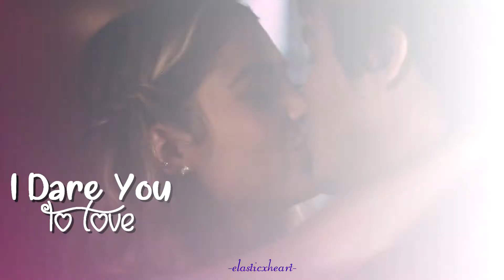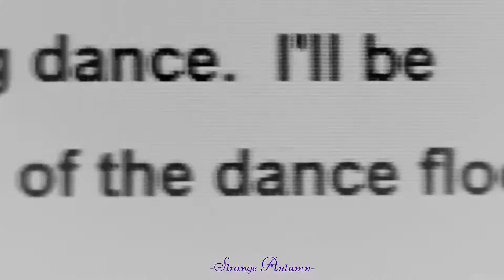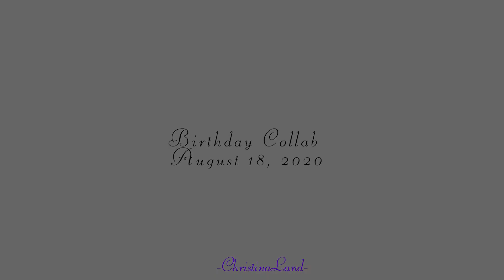MultiFandom- I Dare You (28th Birthday Collab)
Hello everyone!!! A little late posting this but I am glad it is up now.
As many know, my birthday was on Tuesday, August 18th. I can't believe I am 28 years old? Where did my 20s go? I am getting old. But to celebrate my birthday I decided to host a collab. I really love how this collab turned out and I loved everyone's parts so much. Thank you all for participating and for making this birthday special.

This collab is a little different. I love this song by Kelly Clarkson and she released the song is multiple different languages so I decided to mash all the languages into one collab because all languages are beautiful. Music is a universal language that everyone can appreciate and understand.

So I thought to make this collab Multifandom because there are many types of relationships; romantic, friendships, family. I just want this collab to show love in all forms. We need a little love and happiness during this difficult year and I hope you enjoy this collab and make you smile.

1. unbreakablegirlxo
2. pitufa003
3. Irene
4. UnbreakableFighter
5. Epicjtscreativemedia
6. elasticxheart
7. Me
8. lifexintechnicolour
9. xchuckandblairx
10. ThePopDiva93
11. Cal
12. luvtheheaven5
13. PlayFulLove Prodz
14. UnbreakableFighter
15. xtinafighter07
16. xtinafighter07
17. SongoftheWeek
18.Sunny Silhouette
19. lbchatterbox
20. xDarkAllure
21. Strange Autumn
22. lifexintechnicolour
23. JenAnistonRocks
24. unbreakablegirlxo
25. JenAnistonRocks
26. Me

INFO
Song- I Dare You by Kelly Clarkson (multilanguage mixed)
Fandoms- various
Coloring: Lover by SunnyVids